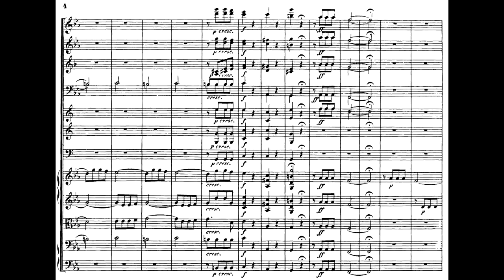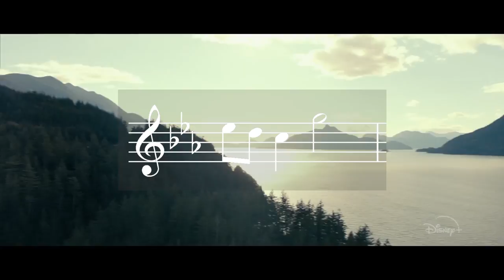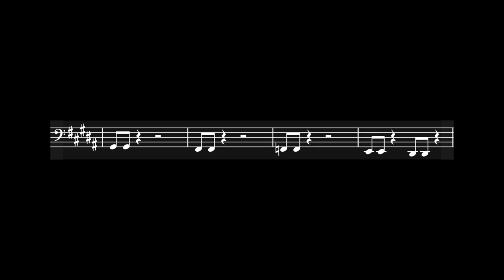Most COMPOSERS Focus TOO MUCH On This!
How can you tell when a motive is good enough to write a full piece of music?

When trying to come up with an idea for your composition, how do you know when you've found one?

In this video I explain how to know when you've got a good idea, and use the main titles theme from The Mysterious Benedict Society score to show you that it's not what musical idea you use, but how you use it.

Where I get my background music (awesome for YouTubers).

GEAR I USE EVERY DAY
🎹 M-Audio Keystation 61 MK3
🖥 LG 34” UltraWide Monitors
⌨️ Logitech MX Keys Keyboard
🖲Kensington Expert Wireless Trackball Mouse
🎧 Apple AirPods Max